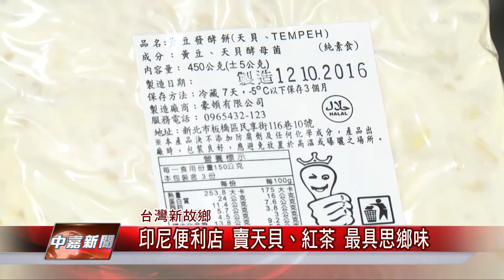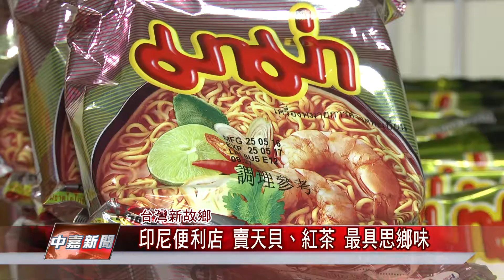1051017【中嘉新聞】印尼便利店 賣天貝、紅茶 最具思鄉味